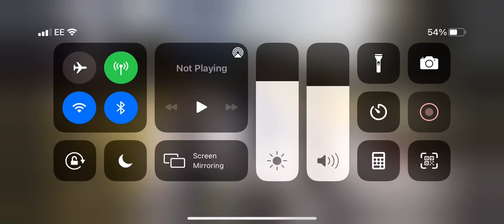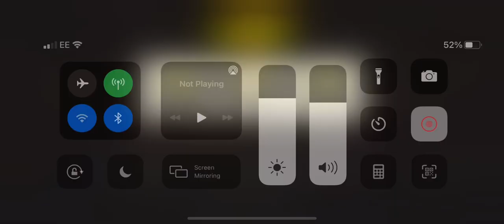Double trouble lvl 49